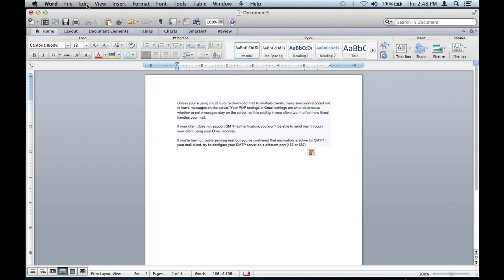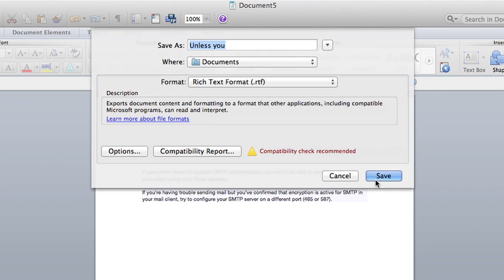How to Create an RTF Document From Microsoft Office & Word : Microsoft Office Tips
Creating an RTF document from Microsoft Word only requires that you use the "Save As" feature in a very specific way. Create an RTF document from Microsoft Word with help from a software expert in this free video clip.

Expert: Christian Reyes
Bio: Christian Reyes is well-versed in the ins and outs of computers and how to easily explain them to the less knowledgeable.

Series Description: Microsoft Office is still one of the most popular and powerful collections of productivity tools that are available today. Get Microsoft Office tips with help from a software expert in this free video series.